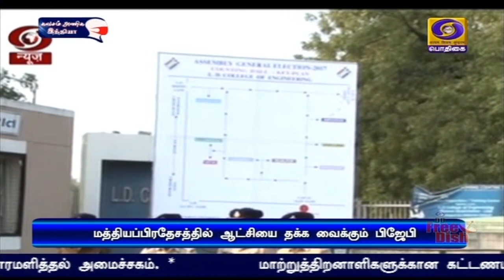ப‍ெரும்பாலான மாநிலங்களில் பிஜேபி வெற்றி முகம்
நாட்டின் 11 மாநிலங்களில் 58  தொகுதிகளில் நடைபெற்ற இடைத்தேர்தல் முடிவுகள் - மத்தியப்பிரதேசம்,  குஜராத்  உள்ளிட்ட ப‍ெரும்பாலான மாநிலங்களில் பிஜேபி வெற்றி முகம்.